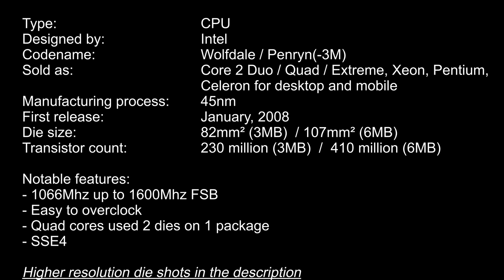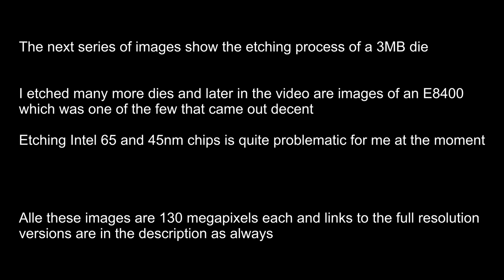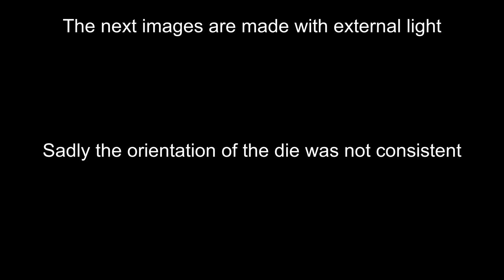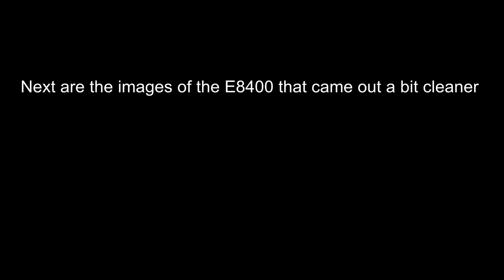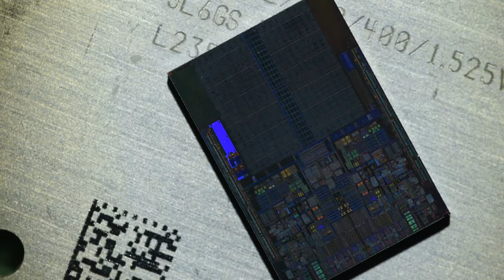Intel Penryn / Wolfdale die shots (Core 2 Duo)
Die shots of the Intel Core 2 Duo E7400 and E8400 chips, known as Wolfdale (desktop) or Penryn (mobile) and were used Quad core CPU's by placing 2 dies on a package.